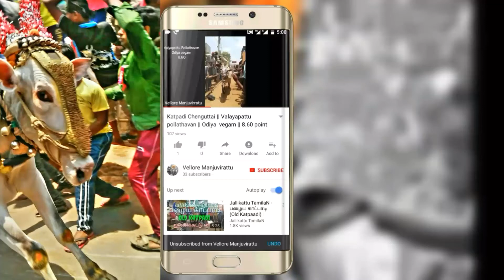21/05/18 Vallandaraman || அடிமந்தை || Vellore Manjuvirattu..